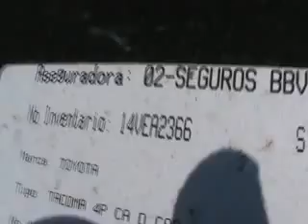SUBASTASMA TOYOTA, TACOMA DOB. CAB. TRD SPORT 2009